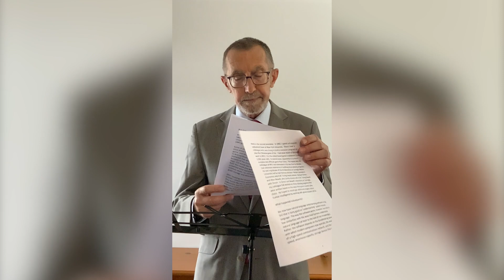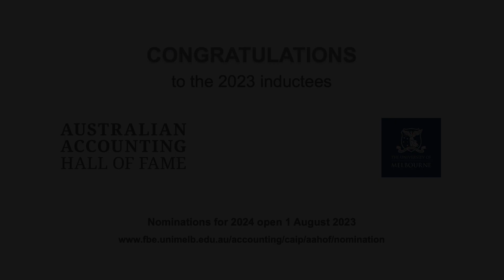2023 Australian Accounting Hall of Fame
This is the Department of Accounting's premier event at which we celebrate the achievements of the 2023 inductees into the Australian Accounting Hall of Fame, Ms Fiona Campbell, Mr Garrett Fitzgerald CMG, Professor Peter Easton, Emeritus Professor Kim Langfield-Smith, and Professor Stephen Taylor.

Ms Rachel Grimes, a 2023 inductee, will be formally inducted in March 2024.